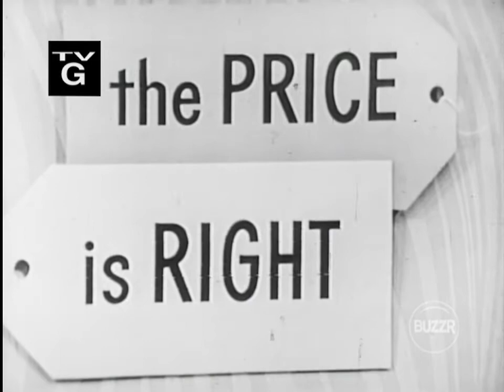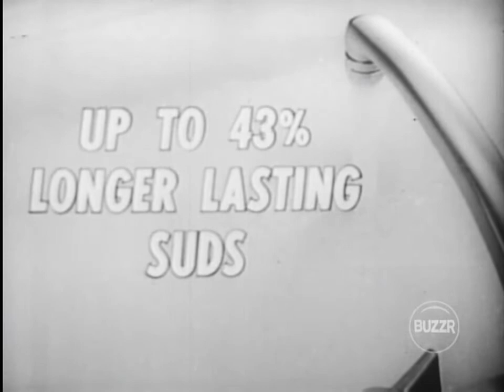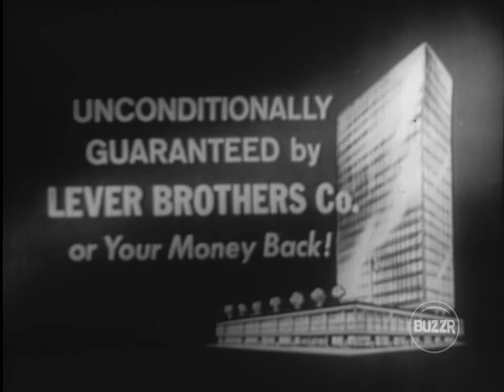TPIR 1961 06 28